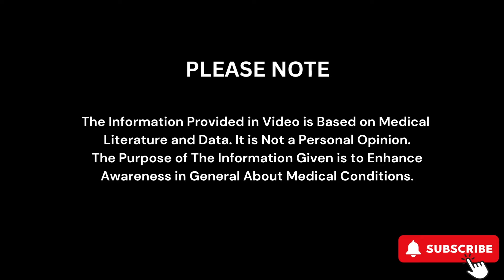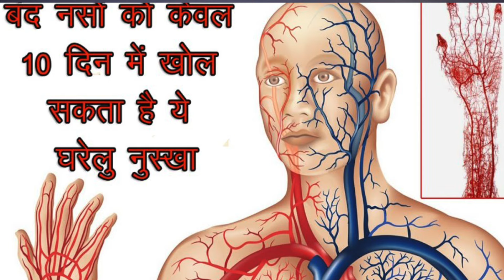सिर्फ 7 दिन ये पिए कभी नहीं होगी, नसों में ब्लॉकेज, कोलेस्ट्रॉल, गैस, कब्ज, पेट फूलना, डायबिटीज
In this video Dr Sahaj Joshi will tell you about ऐसे पिए, 7 दिन लौकी का जूस पीने के फायदे कभी नहीं होगी, नसों में ब्लॉकेज, कोलेस्ट्रॉल, डायबिटीज समस्या

Delivering with passion Since 1948, the best Homeopathic treatment for permanent cure without side-effects and on minimum diet restrictions.

The information contained in the Video Content posted on Dr Sahaj Joshi YouTube channel represents the personal views and opinions of the original creator based on the research and information present in various websites, books, journals and research papers and does not necessarily represent a professional opinion.

Thanks & Regards
Dr. Sahaj Joshi